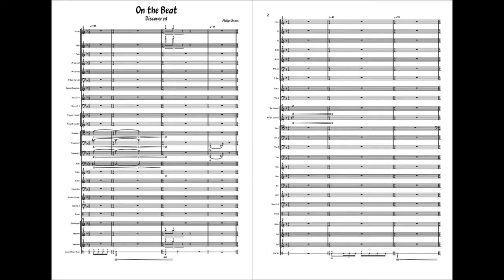20) Discovered - Police Chase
20) Discovered - Police Chase
Transcription by Gaetano Malaponti